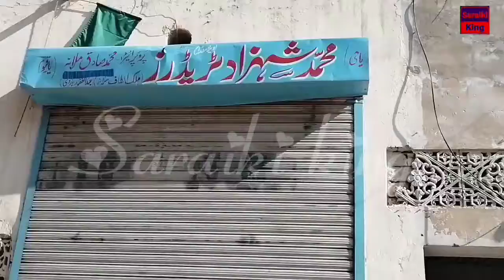Vellamund Ki Asliat Samna Aa gi 🙏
Hi Friends ❤️
Mera Nam Muhammad Zahid hay.
Hamray YouTube Channel Ka Nam "Saraiki King hay.
Ham Is Chennal Per Funny Videos Pranks Vlogs Upload karty hain..
Videos Ka script Content Sab Kuch ham Bari Mehnat say Tayyar Karty hain.. Hamra maqsad Ap Dosto ko Entertain Karna hai...
Ap logo ki support Say hi Ham log apny kam ko mazeed Bhetar bana Sakty hain..
please hamin  support karin hamry chennal ko Like karin 👍
Share karin ⤴️➡️⤵️
aur Comment 💬
kar k Apni Qeemty Ara Say nawazin..

Tamam Dosto ka bhout Bhout Sukriya...🌹

📞 Ager App Ham say Contect karna Chahty hain ☎️
ya Hamri Videos Men Ana Chahty hain 🎦 tu please Nechay Diay Gay Facebook ya WhatsApp Number k Zariye Rabta kar Sakty hain Sukriya...

Whatts App.0311-7507350